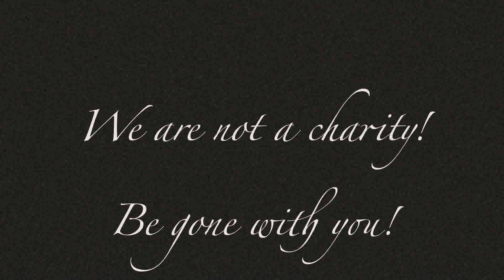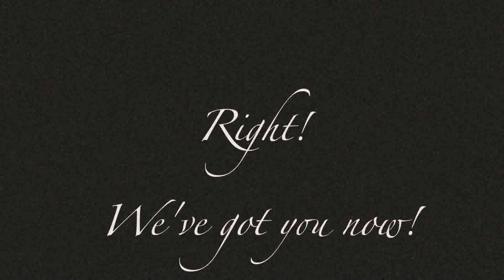Too Many Apples!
We were told to create a video that we could analyse and present to an audience with our analysis. This is what we produced: a period slapstick comedy drama.